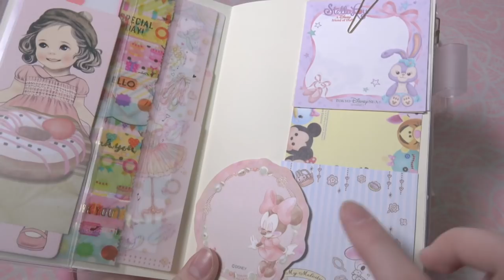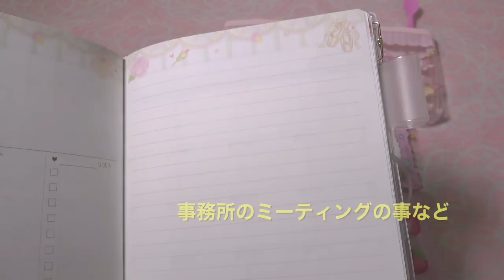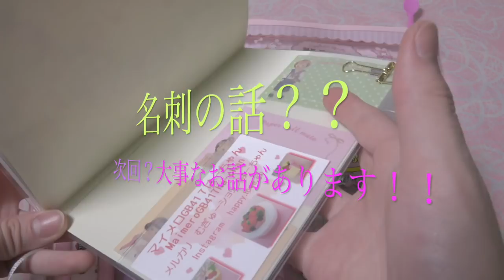【筆箱の中身紹介】スケジュール帳に使う物を紹介〜Contents introduction of case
ペンケースの中身

アイネクライネ （曲名） / 米津玄師（アーティスト名） /